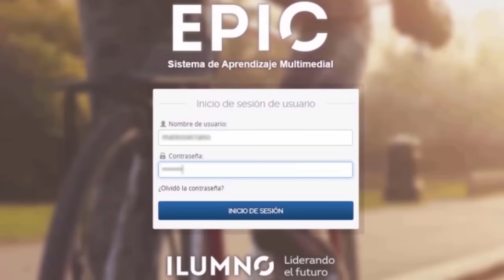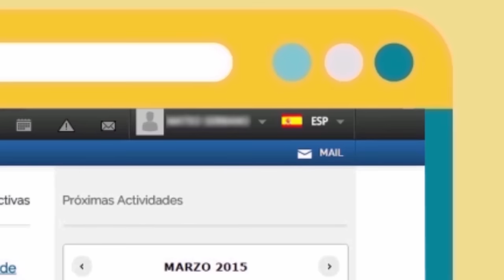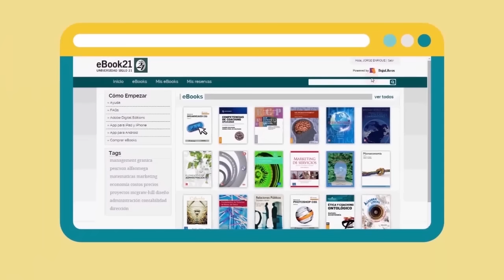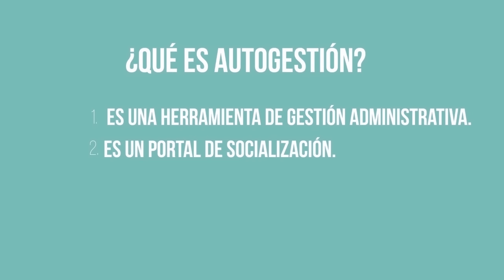Siglo 21 | Plataformas